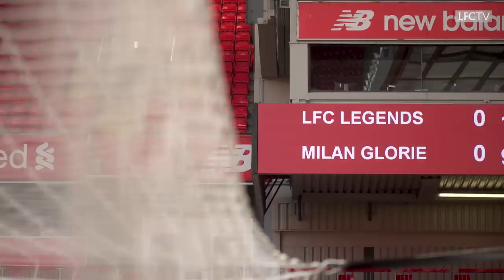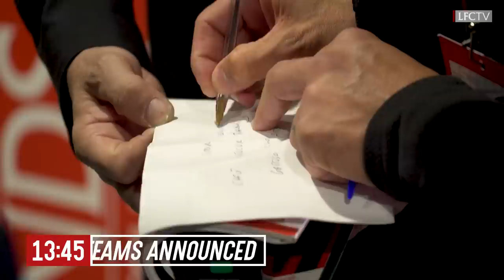Inside Anfield: Liverpool FC Legends v AC Milan | Gerrard, Pirlo, Carragher, Kaka and more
Go behind-the-scenes from the LFC Legends clash with Milan Glorie, as Kaka, Cafu and Maldini's team took on some of LFC's finest including Robbie Fowler and eight of the stars from the Champions League final in Istanbul.

Get closer to the action with LFCTV GO FREE for a month